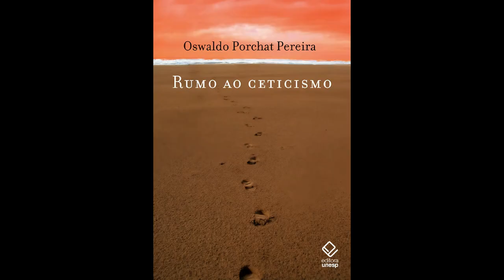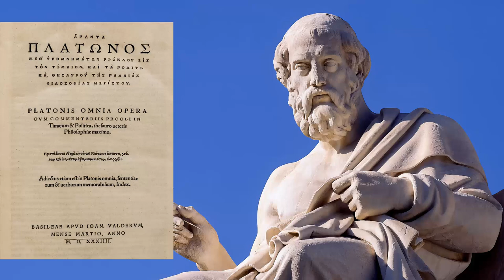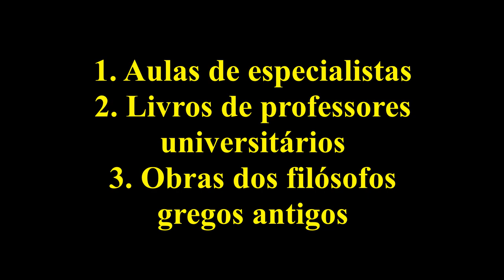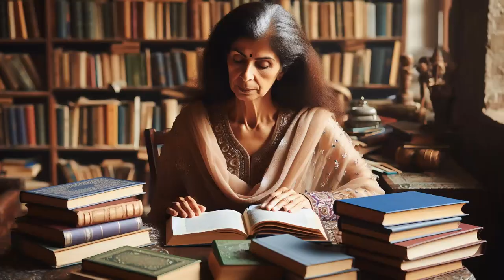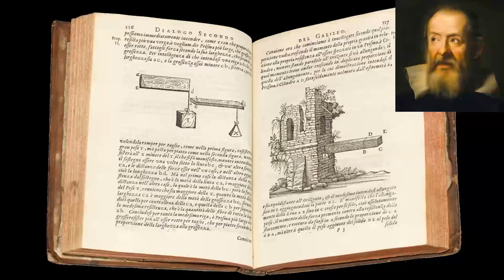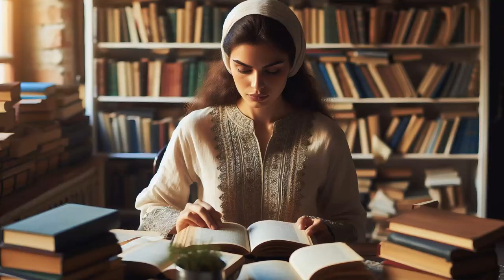Os três melhores caminhos para você aprender sobre o Yoga indiano antigo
Há muitos caminhos inúteis para tentar aprender sobre o Yoga indiano antigo, mas existem três que podem levar a um real aprendizado. Neste vídeo, o professor Roberto Martins esclarece quais são os métodos corretos e os incorretos, fazendo uma comparação com o estudo de um assunto como a filosofia grega. O professor Martins é autor de um curso online sobre História e Filosofia do Yoga, intitulado "Moksha: uma visão histórica do Yoga na Índia". Veja mais informações